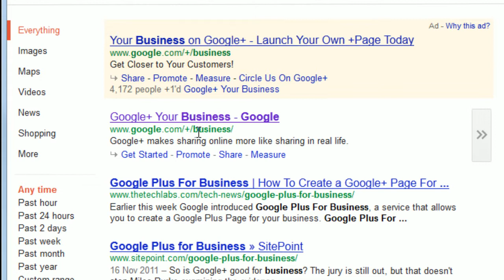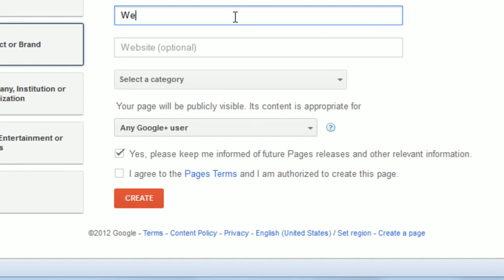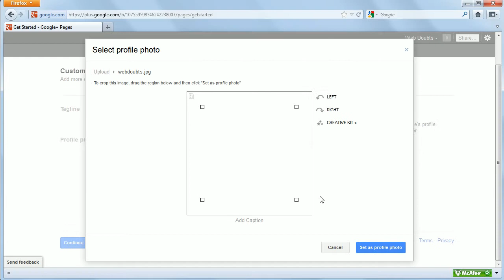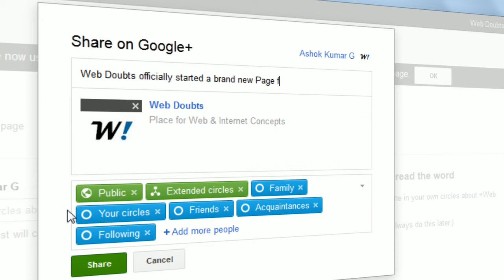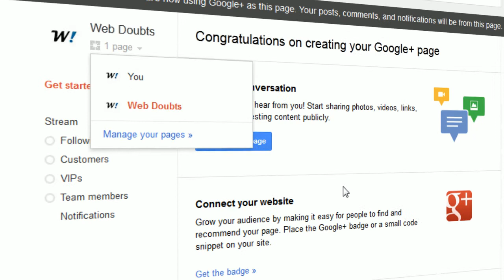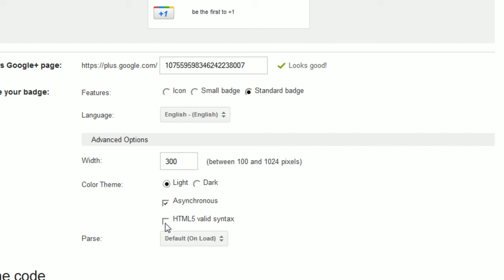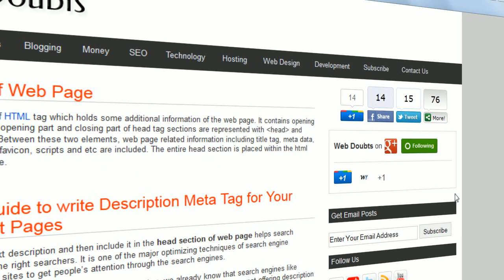Google Plus Page for Business Experience of Web Doubts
This HD video tutorial shows my experience with Google + which guides you to create a brand new Google + page for your service and also shows instructions to install Google plus code to show your brand page within your website.